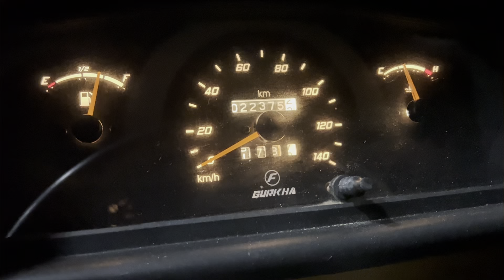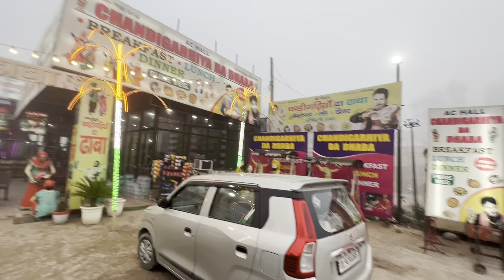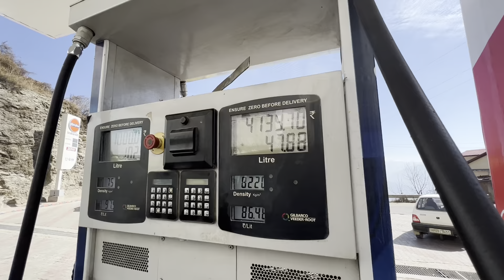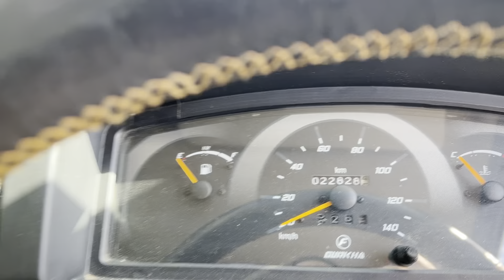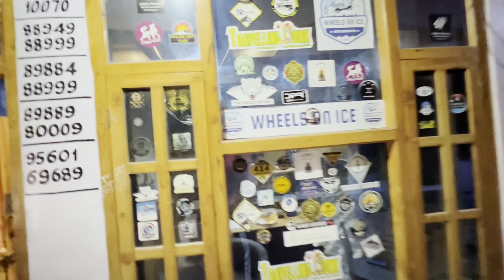Gurkha ki pahli snow Drive || Winter Spiti 2023 || Force Gurkha xtream Mileage Test||yahi Ummid Thi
Gurkha ki pahli snow Drive || Winter Spiti 2023 || Force Gurkha Mileage Test || yahi Ummid Thi

Hi
     Dosto ye video mai fab 5 2023 ko record kr raha hu is video me mai spiti ja raha hu snow drive k liye or the video isme mai Gurkha ki mileage bhi test karunga wo sab aap video me dekho or ha aapke supporter ki jaroorat h